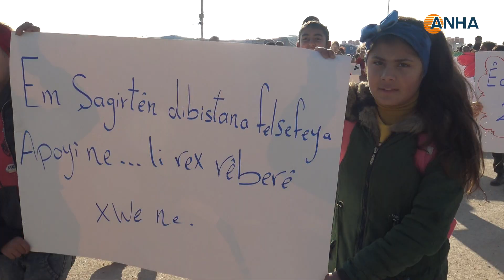​​​​​​​مظاهرات طلابية في الشهباء تطالب برفع الحصار الحكومي: نريد أن نتعلم